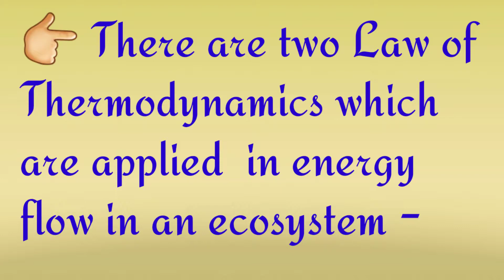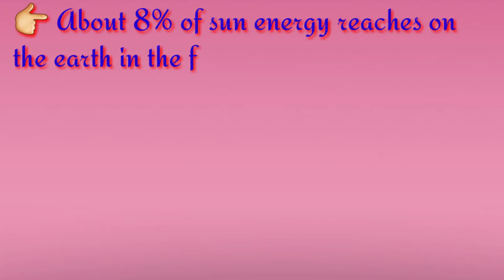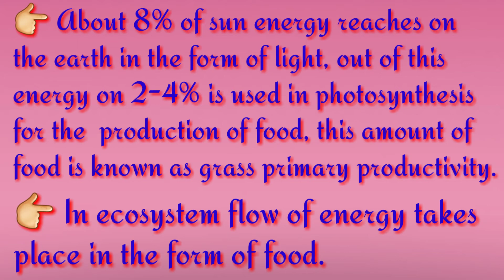Law of Thermodynamics in relation to Energy Flow in Hindi & English both.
Diksha Juhi
Hey guys in this video I am telling about Law of Thermodynamics in detail.
I have cleared it in hindi and english both.